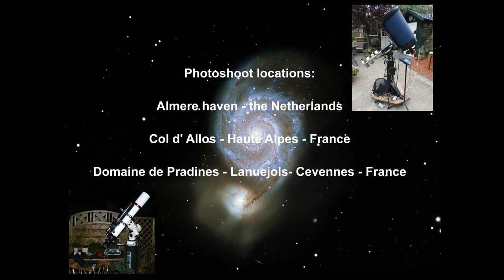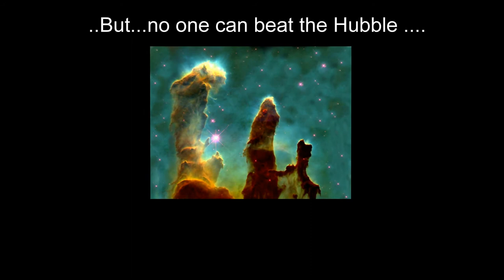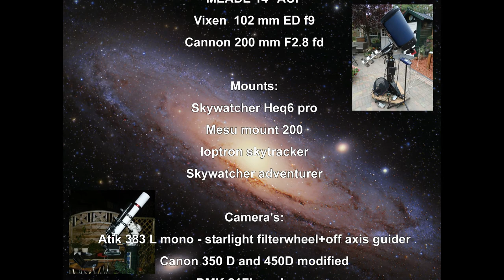Astrophotography by Dick van Tatenhove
Astrophotograpy in color and narrowband made with several mounts and telescopes in the Netherlands and in France. Camera Atik 383L mono and Canon 350D ande 450D. More info in the end of this video